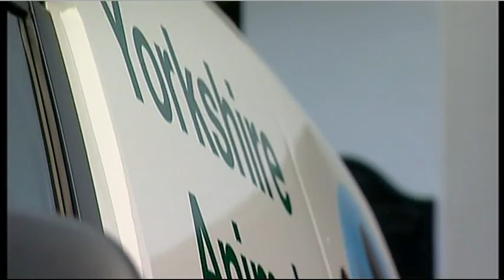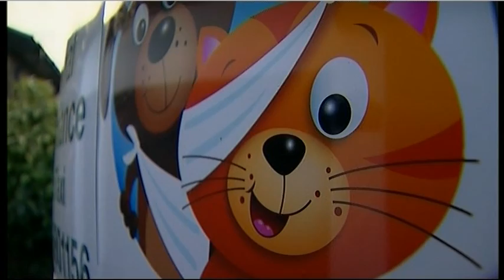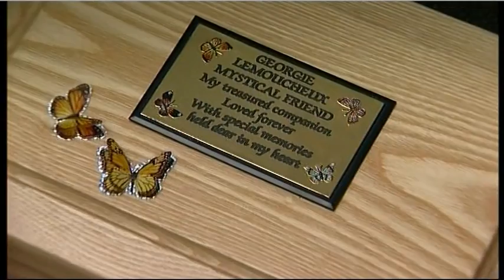Keeley Donovan Inside Out 14.02.11